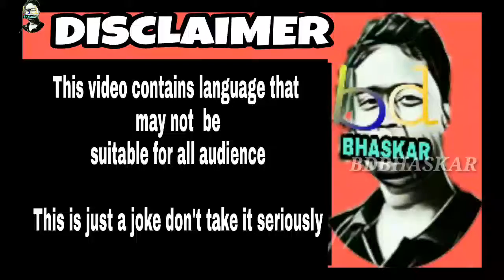Roast' অসমীয়া অশ্লীল গান | Assamese double meaning video song | BDBHASKAR😈😈